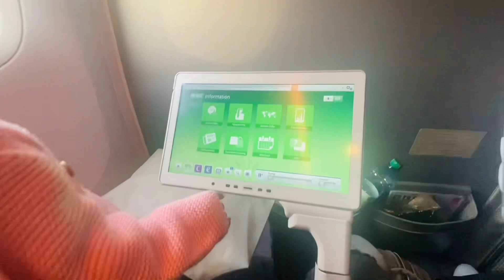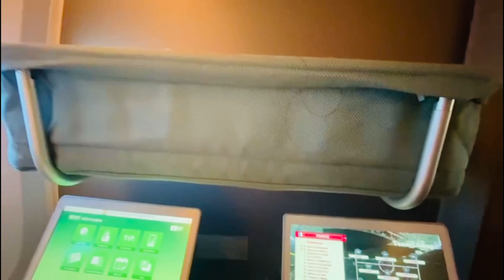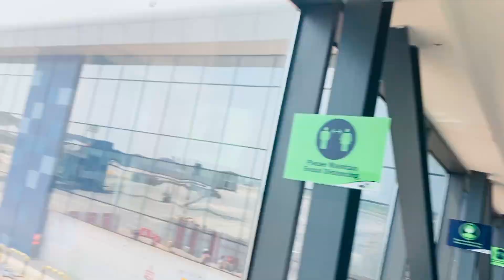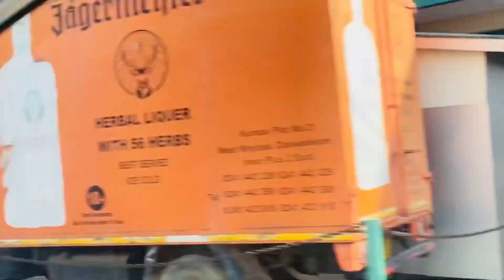Travel Day/ First Day in Ghana (Trip to Ghana Part 1)